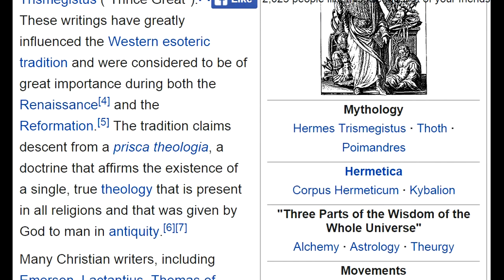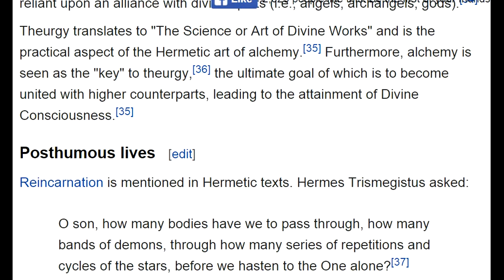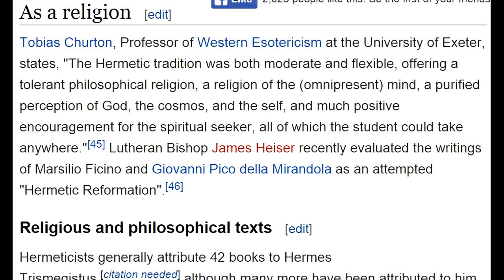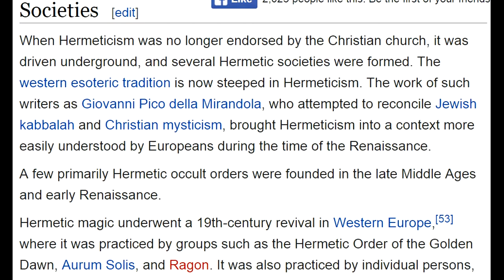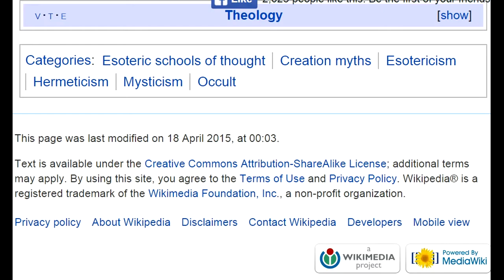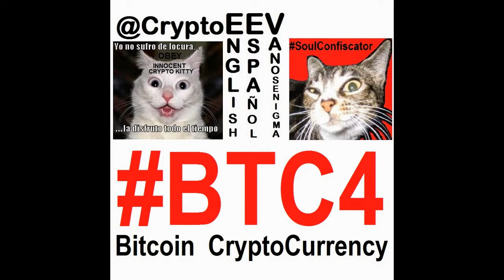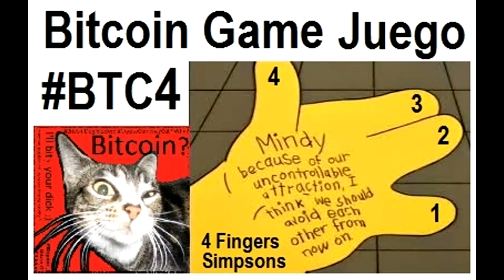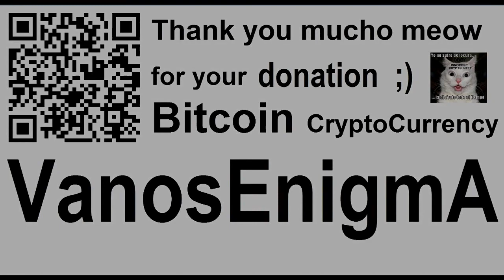VideoMix 014 Hermeticism Philosophy Gnosis Wisdom Alchemy Astrology History Wikipedia Bitcoin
Mythology
Hermes Trismegistus Thoth Poimandres
Hermetica
Corpus Hermeticum Kybalion
"Three Parts of the Wisdom of the Whole Universe"
Alchemy Astrology Theurgy
Movements
Rosicrucianism
Never underestimate the intelligence and awareness of a Cat ;)
Cat with glasses doing Crossword Puzzle